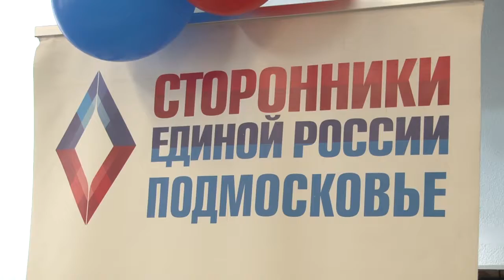Предупрежден - значит защищен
Одинцовские сторонники «Единой России» рассказали пожилым жителям Кубинки о наиболее распространенных видах мошенничества.